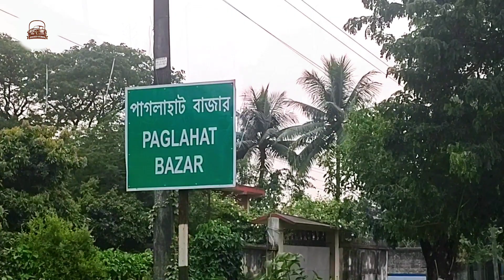anandovromon পাগলের হাট নাম শুনেছেন?ঘুরে এলাম পাগলার হাট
পাগলার হাটে পাগল বিক্রি হয় না কি পাগলেরা হাটে বেচা কেনা করে এই সব প্রশ্নের উত্তর খুঁজতে এইদিন পৌঁছে গেলাম পাগলার হাটে যা দক্ষিণ ২৪ পরগনার ভঙ্গর এলাকায় অবস্থিত।
 ভিডিওটি অদক্ষ হাতে সংযোজন করেছি ভুল ভ্রান্তি মাপ করবেন।